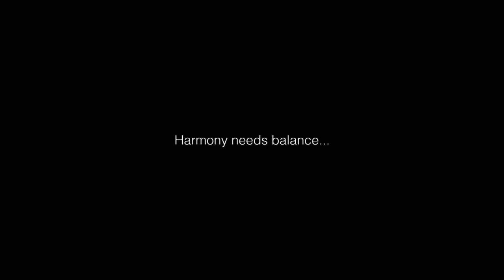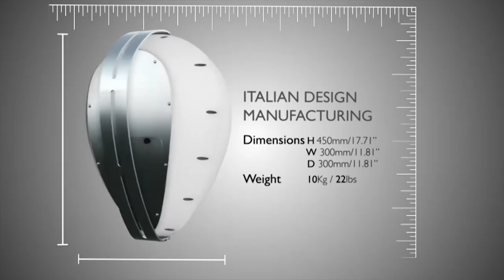The Hump Ep84